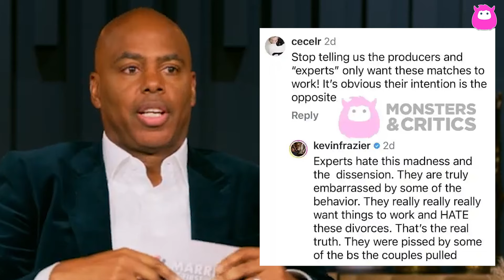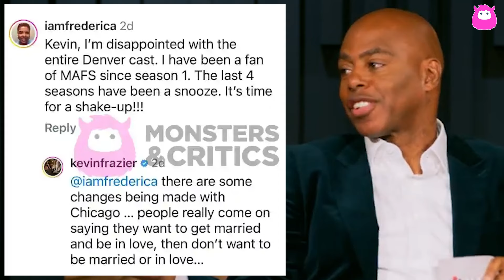Reunion host Kevin Frazier says MAFS experts are ‘embarrassed’ by Season 17 controversy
Host Kevin Frazier addresses the Season 17 cast's deceptive behavior on Married at First Sight. Learn about the experts' reactions and upcoming changes in Season 18.